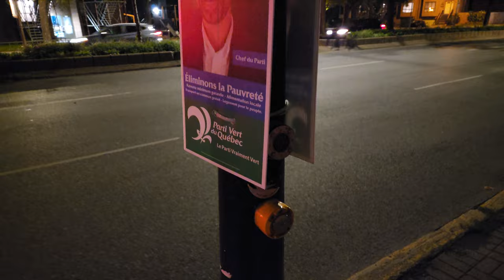🚦 I cause traffic lights to malfunction inadvertently because of a problematic button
For the last few times that I've activated the crosswalk sound at this set of traffick lights, the traffic lights suddenly shut off and started flashing red!

As you may know, usually when you hold down the crosswalk button at SOME traffic lights, a unique set of tones will sound to guide visually impaired people safely across.

However, at this traffic light, located on the corner of Atwater and Delisle, when you hold the button, the lights malfunction after a few seconds.

You can check it out for yourself at this corner!

It's located near Lionel-Groulx Metro Station